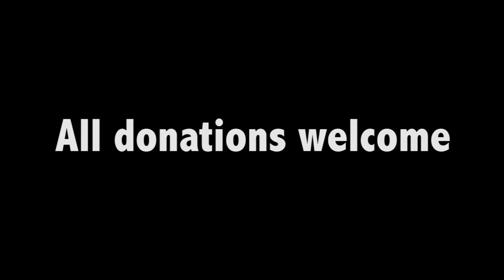Caught Oscar training...